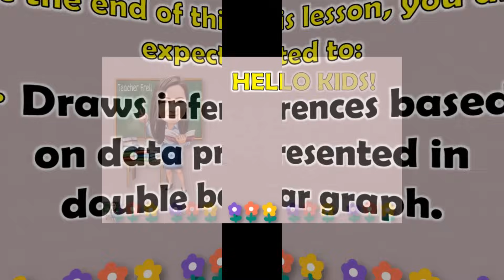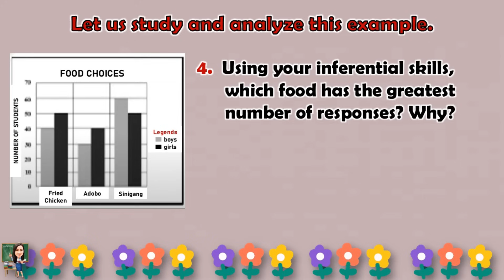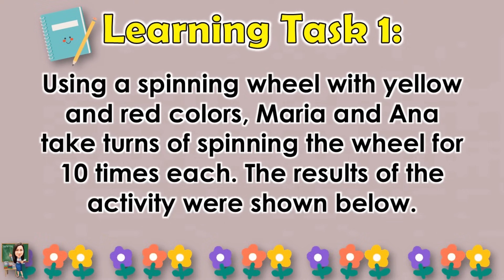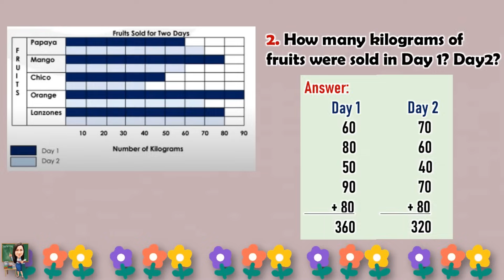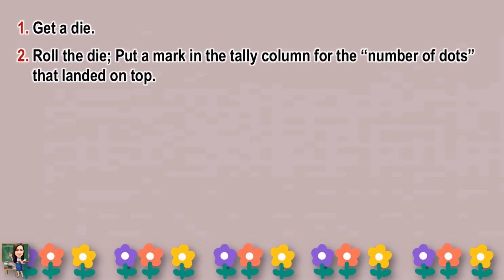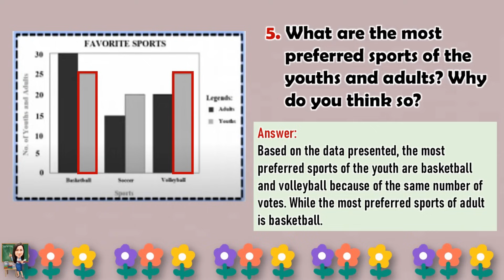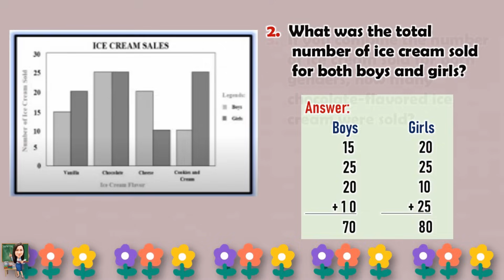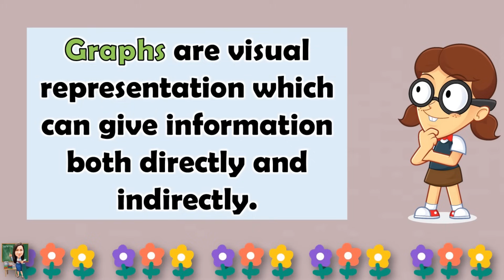MATH 4 || QUARTER 4 WEEK 6 | DRAWING INFERENCES INVOLVING DOUBLE BAR GRAPH | MELC-BASED